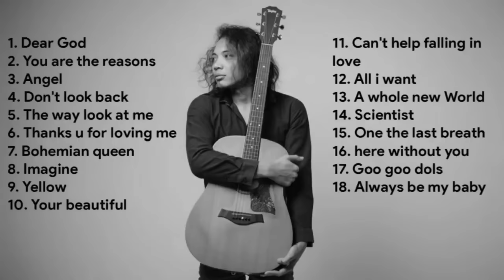Full album Felix cover english song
1. Dear god
2. You are the reason
3. Angel
4. Don't look back
5. The way look at Me
6. Thanks u for loving me
7. Bohemian queen
8. Imagine
9. Yellow
10. Your beautiful
11. Can't hlp falling in love
12. All i want
13. A whole new world
14. Scientist
15. One last breath
16. Here without you
17. Goo goo dols
18. Always be my baby